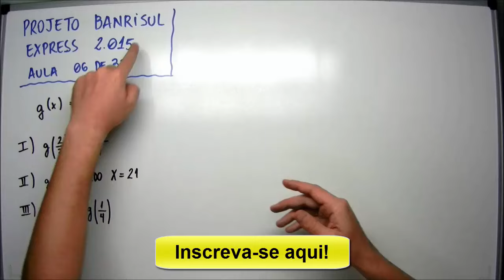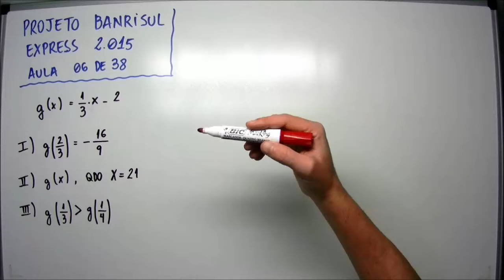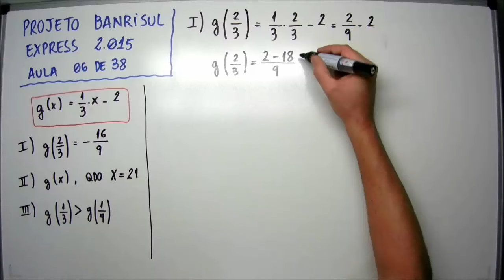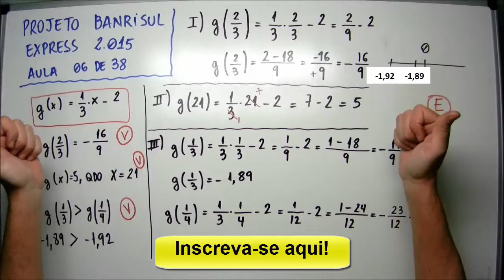Aula 6 de 38 - Matemática e Raciocínio Lógico - Projeto Banrisul Express 2015 - MatemaDicas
Questão:

FDRH – 06 de 38 - Dada a função linear, definida por g(x) = 1/3 x – 2, pode-se afirmar que:
I)g(2/3)= -16/9.
II) g(x) = 5, quando x = 21.
III)g(1/3) maior que g(1/4)

Quais afirmações estão corretas?
a) Apenas a I.
b) Apenas a II.
c) Apenas a III.
d) Apenas a I e a II.
e) A I, a II e a III.